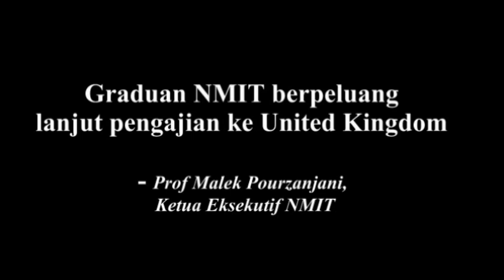Graduan NMIT berpeluang lanjut pengajian ke United Kingdom - Ketua Eksekutif NMIT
Graduan NMIT berpeluang lanjut pengajian ke United Kingdom - Prof Malek Pourzanjani, Ketua Eksekutif NMIT

Johor Bahru, 19 Mac: Graduan tempatan yang bakal menamatkan pengajian di Netherlands Maritime Institute of Technology (NMIT) di EduCity di sini kini mampu mengorak langkah diperingkat global dengan peluang melanjutkan pengajian di peringkat ijazah dan kelayakan graduan dari universiti bertaraf dunia, iaitu Southampton Solent Universiti (SSU) di United Kingdom.

Melalui perjanjian kerjasama kedua-dua institut tersebut, pemegang diploma NMIT akan berpeluang memasuki SSU secara terus bagi kelayakan ijazah Maritim yang diiktiraf diperingkat antarabangsa.

Perjanjian ini turut meliputi bidang kerjasama yang lain termasuk pertukaran pekerja dan pelajar, program perkembangan akademik dan juga usahasama dalam bidang penyelidikan dan perundingan.